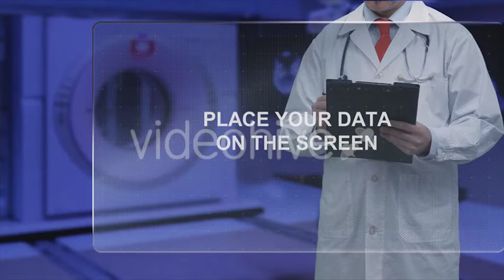Medical Screen 2 | Stock Footage - Videohive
Medical Screen 2 . HD 1920X1080 You can put your data and adjust them with scale and corner pin on the high tech screen and then use blending mode (add, lighten, screen…) to get the wright result as the example of the preview video.